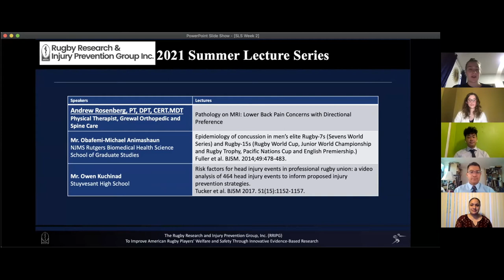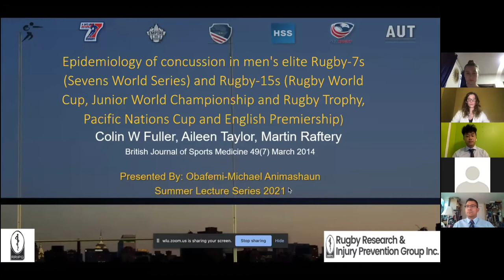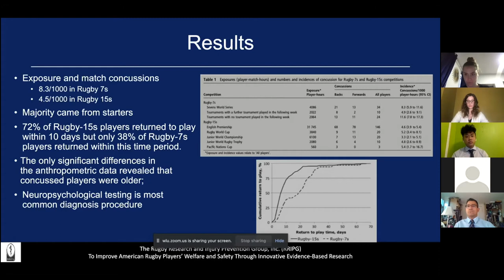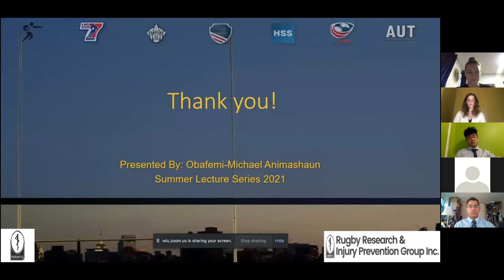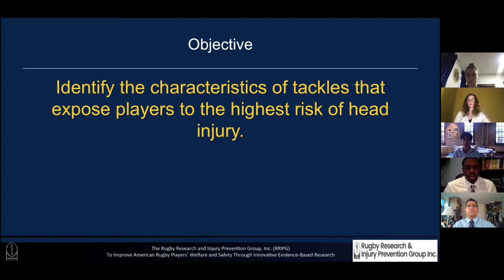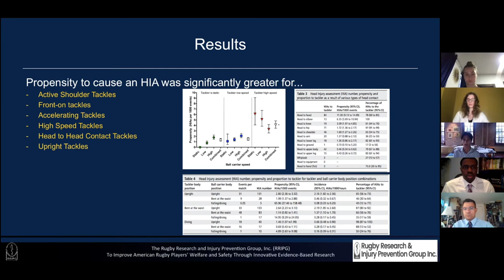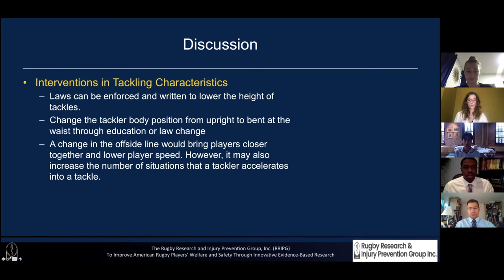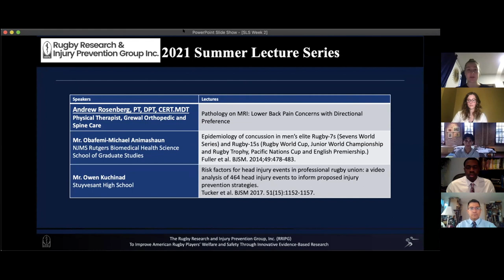Week 2 Journal Club | 2021 SUMMER LECTURE SERIES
For Week 2 of our 2021 Summer Lecture Series, we had Obafemi-michael Animashaun (NJMS Rutgers Biomedical Health Science School of Graduate Studies, 2024), and Owen Kuchinad (Stuyvesant High School, 2022), this summer's interns, present on the following journals:

Epidemiology of concussion in men’s elite Rugby-7s (Sevens World Series) and Rugby-15s (Rugby World Cup, Junior World Championship and Rugby Trophy, Pacific Nations Cup and English Premiership.), Fuller et al.

Risk factors for head injury events in professional rugby union: a video analysis of 464 head injury events to inform proposed injury prevention strategies, Tucker et al.

Youtube: Rugby Research & Injury Prevention Group, Inc.